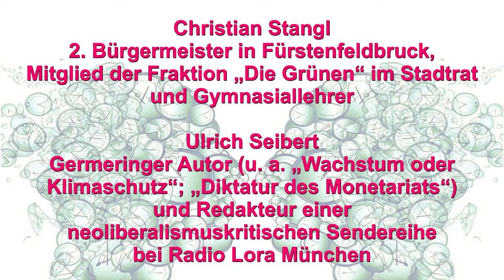Ist Pazifismus zeitgemäß oder muss Krieg geführt werden?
Eine Diskussion mit Christian Stangl, 2. Bürgermeister in Fürstenfeldbruck, Mitglied der Fraktion Die Grünen im Stadtrat und Gymnasiallehrer mit Ulrich Seibert, Germeringer Autor (u. a. der Bücher „Wachstum oder Klimaschutz“ und „Diktatur des Monetariats“) und Redakteur einer neoliberalismuskritischen Sendereihe bei Radio Lora München. Kann die Lieferung und Nutzung tödlicher Waffen der Menschenrettung und Friedensstiftung dienen? Sind es die Opfer wert? Welche Rolle spielen im Ukraine-Krieg Geschichtskenntnis, Diplomatie und humanistische Werte? Setzt die Politik die richtigen Prioritäten? Gibt es Alternativen? Beide Diskutanten, der eine als Pragmatiker, der andere als Pazifist, suchen nach Unterschieden und Gemeinsamkeiten in ihren politischen Positionen. Sie finden beides, aber auch offene Fragen. - Ein Sprecher der Vereinten Nationen (UNO) sagte vor Kurzem: »Wenn Waffen verfügbar sind, gibt es Gewalt, und Zivilisten zahlen den Preis«. Das gilt überall, solange der zivile Widerstand keine anderen Wege findet.